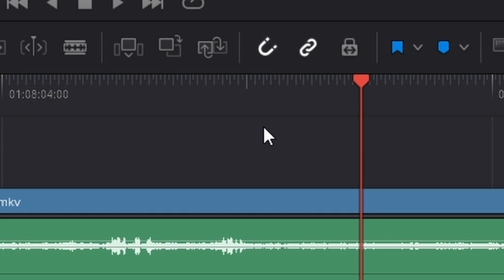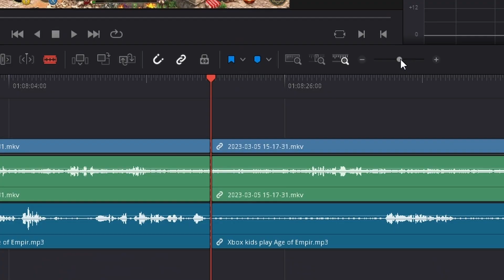Xbox kids play Age of Empire 2